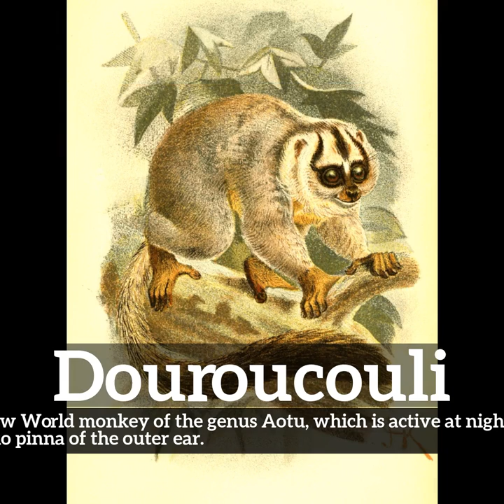What is Douroucouli? | How Does Douroucouli Look? | How to Say Douroucouli in English?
Learn how to pronounce douroucouli with Imago Spectrum.

What is douroucouli?
How does douroucouli look?
How to say douroucouli in English?
What does douroucouli represent?
What is the defintion of douroucouli?

Imago Spectrum allows you to easily memorize common English words and phrases by joining visual and auditory learning environments into a short video. Focus on the images and repeat douroucouli several times for best retention results.

In this video we are speaking the word, douroucouli. Do take note of how douroucouli is spelled.
The definition of douroucouli is listed below the word in the video.
Douroucouli:  A New World monkey of the genus Aotu, which is active at night and has no pinna of the outer ear.